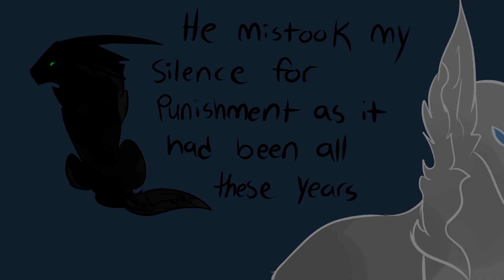It Took Me by Surprise | PMV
This is just me stalling until I can finish this other pmv.

Theme of video: This is about loving someone you can't have due to many various possible reasons. The bird and other wolf (that isn't grey) are the support/friends who lift the black one back onto her feet and help her move on.

Song: Maria Mena - It took me by surprise